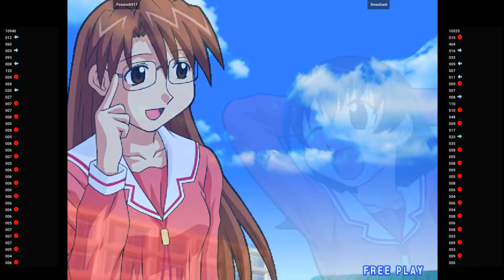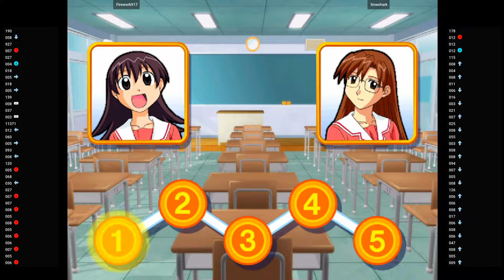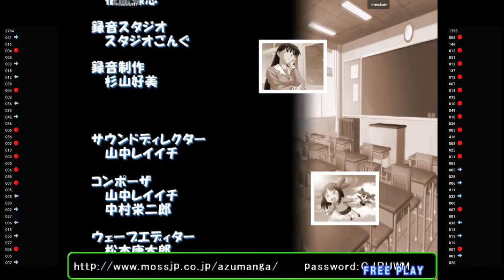AZUMANGA 🕹 Firework917 VS limeshark